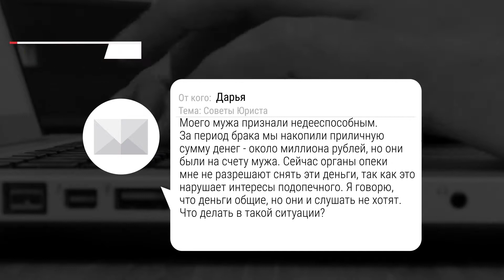Наше УТРО на ОТВ – ваше право – совместное имущество